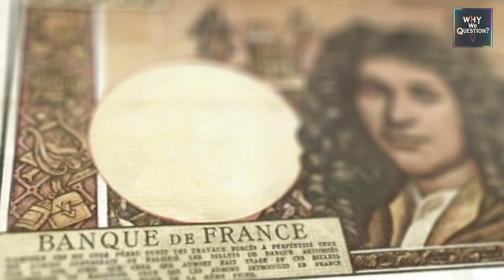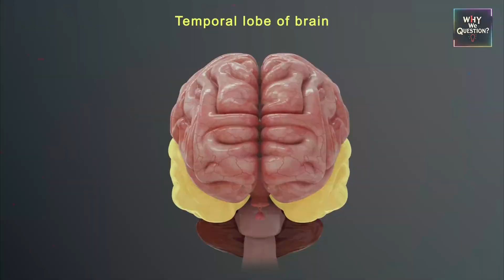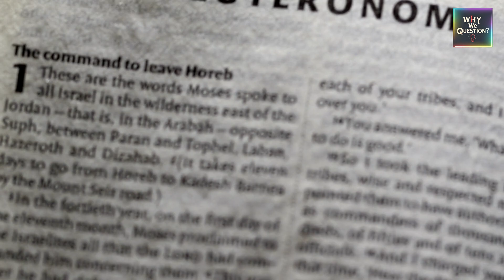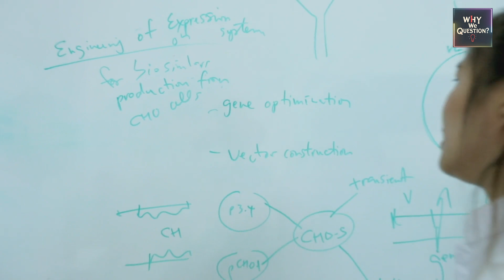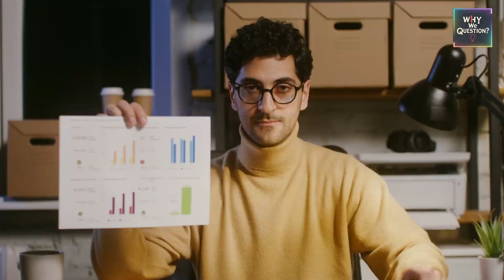Why Does Consciousness Exist?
Explore the profound mystery of consciousness—its origins, purpose, and why subjective awareness exists—through the lenses of philosophy, neuroscience, and evolution.